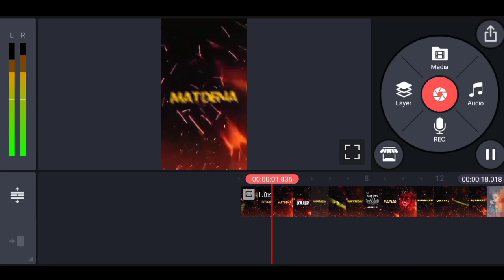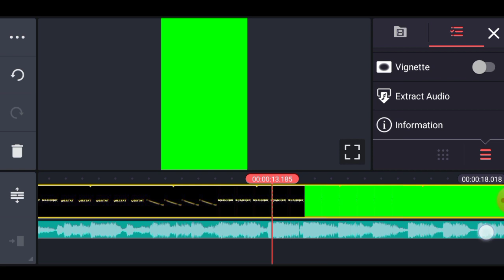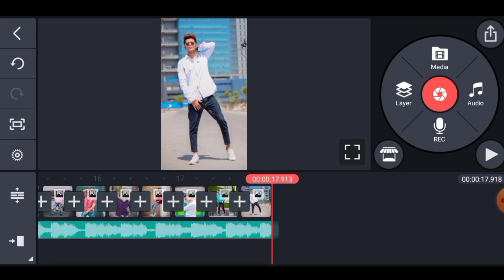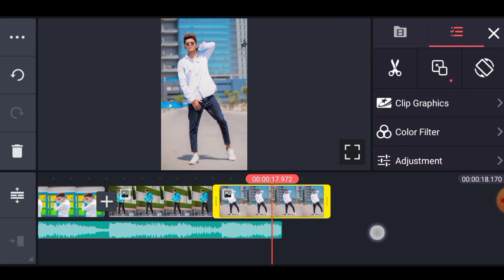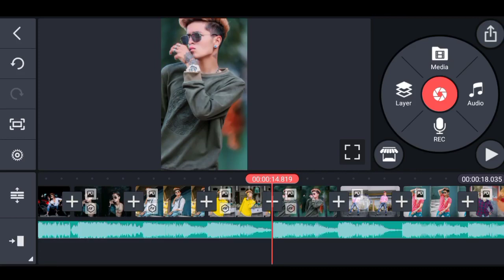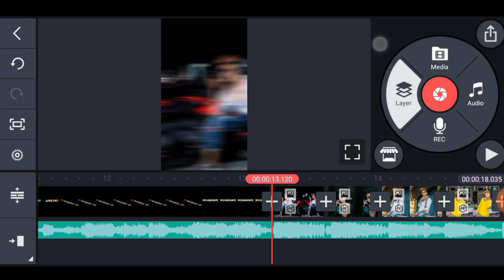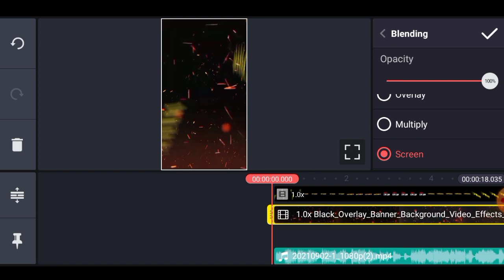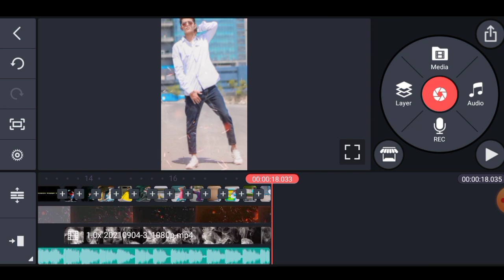New Attitude Status Editing Kinemaster Video Editing Boys Attitude Status Editing New Status Editing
So friends welcome back to my YouTube channel friends aaj ke es video mein maine bataya hai ki Kinemaster se new trending attitude whatsapp status video kaise bana sakte hain to friends ummid karta hu ki video pasand aayega

                     Shire 🤳

                     🙏 Jarur kare 🙏

status editing

how to make attitude status

attitude video kaise banaye

attitude video editing kinemaster

bad boy editing

kinemaster attitude status video editing